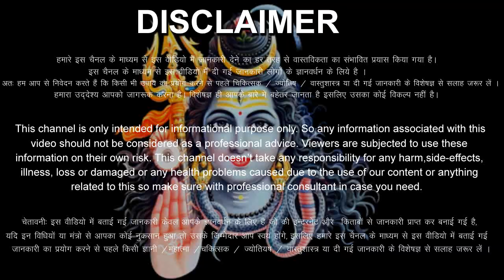धनु राशि वालों 1 से 7 नवंबर 2023 / 5 बड़ी खुशखबरी मिलेंगी, घर-घर जाकर मिठाई बाँटोगे Dhanu Rashi